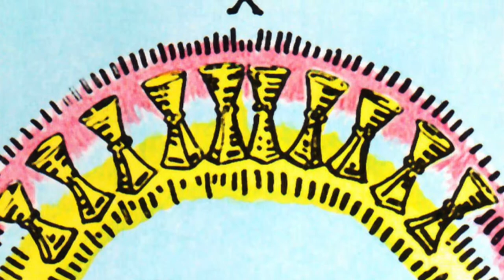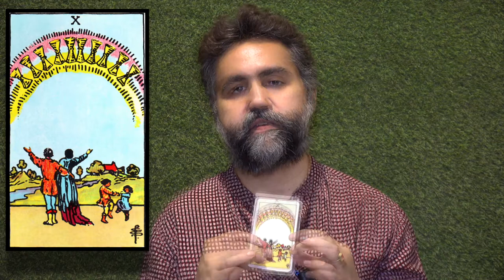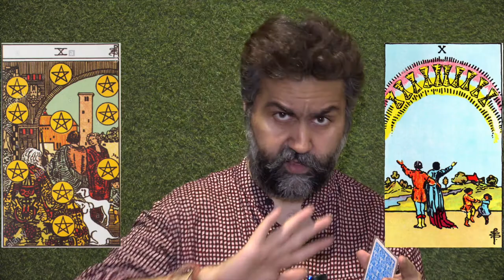Ten Of Cups - The World of Happiness & Contentment - परिवार प्रेम और संतुष्टि का - Siddhartha Tarot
This tarot card reminds of the beautiful time and space which every one of us is looking for, a family that is fulfilled and complete unto itself.
The card reminds us of joy, happiness, and celebration.
Love is the essence here and fulfillment and contentment are very nature of the card which is shown in Ten of cups.
The couple in ten of cups have gone through a lot of ups and downs and they have finally come to a point of stability in their life.
This card brings blessings and grace to our life and inspires us to have a good life.
The keywords for this card are - divine love, blissful relationship, harmony, alignment, completion, contentment.